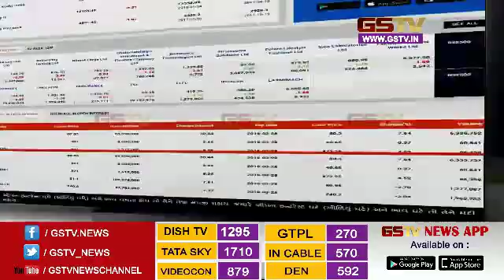BUSINESS BULLETIN (12-03-2020)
Vyaapar Samachar business Bulletin